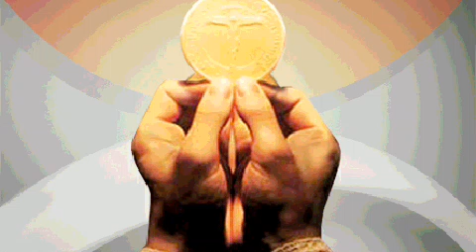CANTO 131 ESTE ES NUESTRO PAN Autor: Oscar Caamaño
CANTO 131   ESTE ES NUESTRO PAN
Autor: Oscar Caamaño
DO
ESTE ES NUESTRO PAN,
FA                               DO
QUE AMASÓ EL TRABAJO,
FA                              rem
CON LA BLANCA HARINA
RE7      SOL
DEL TRIGAL.
DO
Y ESTE EL VINO ES,
FA                                  DO
QUE HIZO NUESTRA MANO,
FA         LA7   rem
CON LA RICA UVA
SOL SOL7 DO
DEL PARRAL.

    SOL    DO
1. Estos frutos
SOL                    DO
que nuestro trabajo dio
lam   mim   FA     SOL
en la tierra del Señor,
MI7   lam              MI7   lam
simbolizan la continuación
RE      SOLmim lam RE7  SOL
de su san  ta    cre    a    ción.

    SOL    DO
2. Estos dones
SOL             DO
se convertirán
en  el  Cuerpo de Jesús
MI7       lam
y en su Sangre
MI7                       lam
que entregó en la Cruz
para nuestra    Li    ber   tad.